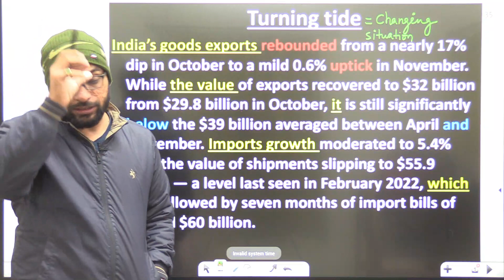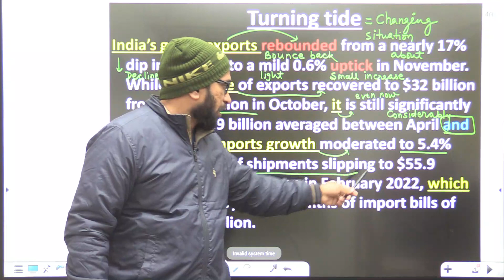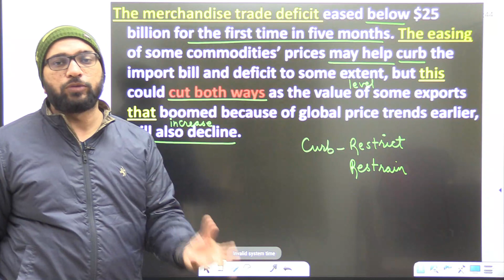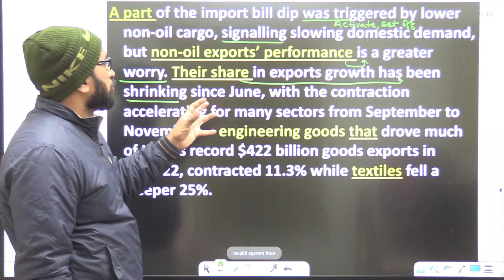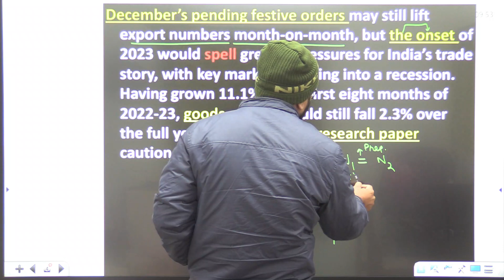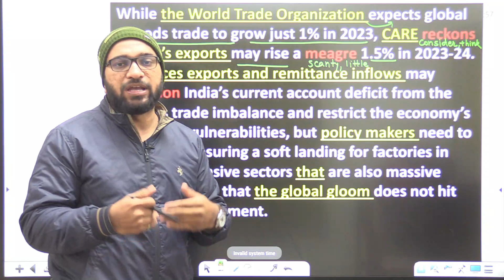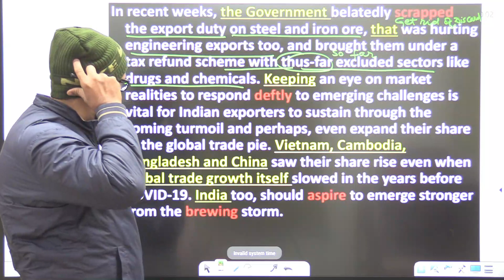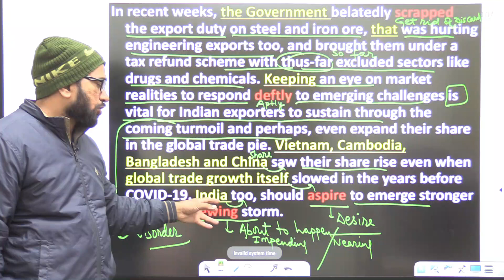Zero level से अंग्रेजी सीखें | English for SSC,BANK,UPSC | Turning tide